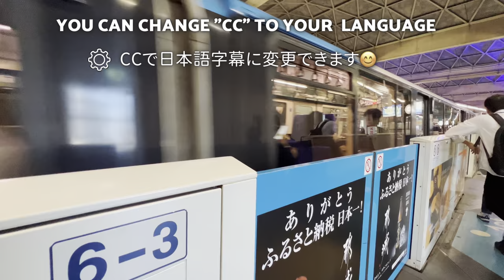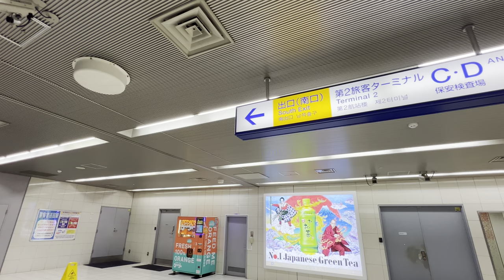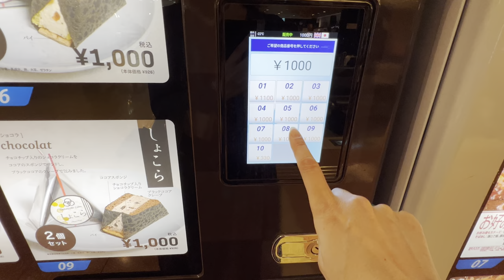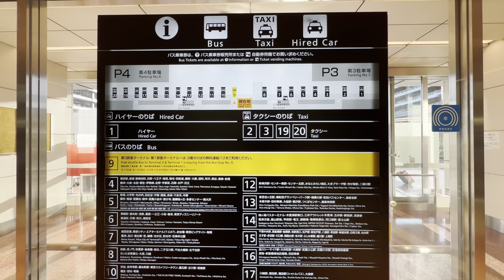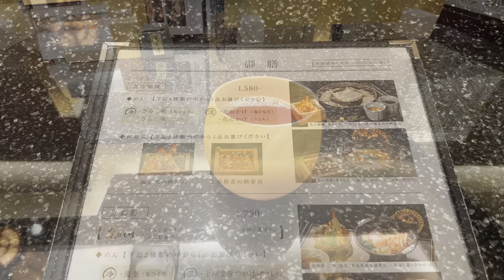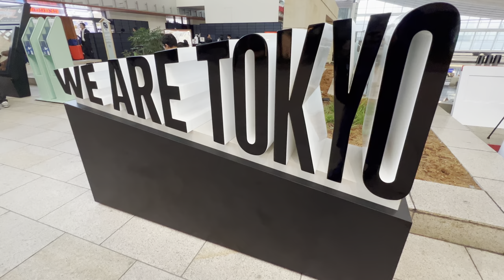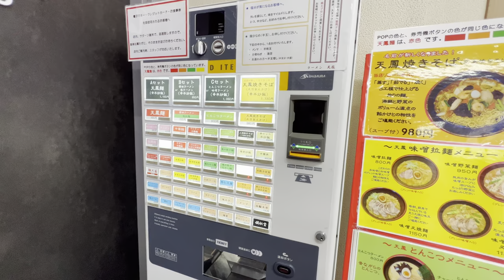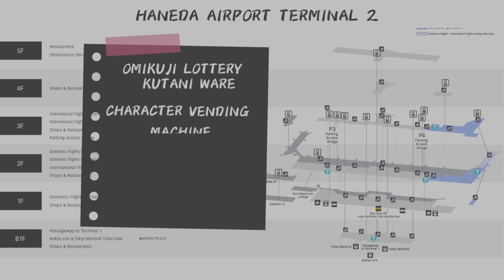【JAPAN TRAVEL】Perfect Guide to Haneda Airport✈The biggest airport in Japan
Welcome to Haneda Airport, Japan's main gateway! 😉
Haneda Airport is the largest airport in Japan and was ranked 3rd in the World's Best Airports 2023 by SKYTRAX (it was 2nd in 2022). It's also ranked as the world's cleanest airport.
Please don’t just use Haneda Airport as your travel gateway because it has so much more to offer.
 In this video, I show you some hidden gems at Haneda Airport including restaurants and highlights!

⌚Time Stamp
00:00 Introduction
00:39 Tokyo monorail
02:30 Terminal 2 observation deck
03:47 Terminal 2 vending machines
05:38 Omusubi-cake
06:21 Gurume 24
08:02 Welcome Suica vending machine
08:28 Inter-terminal free shuttle bus
09:13 Terminal 3
10:16 Haneda Airport Garden
11:41 Hanayama Udon
14:09 Terminal 3 again
15:29  Inter-terminal free shuttle bus
15:29 Terminal 1
15:49 Haneda shrine
16:27 Ramen Tenho
17:10 Terminal 1 observation deck
18:44 Night view of the monorail

🎵Music
Music from Uppbeat (free for Creators!)